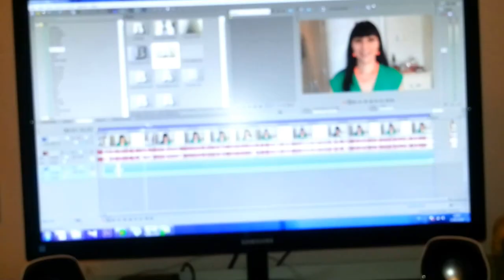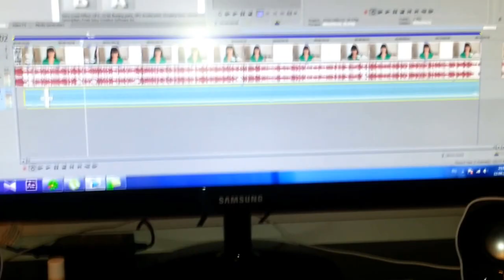Влог: покупки косметики,обуви,аксессуаров,одежды,рецепты масок для волос,болтовня)